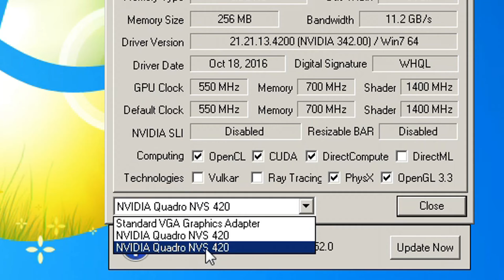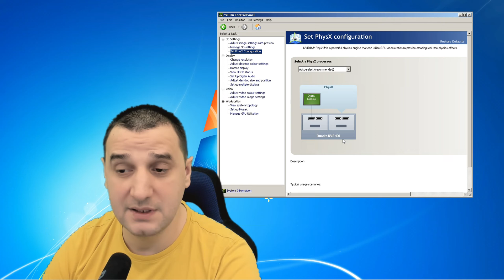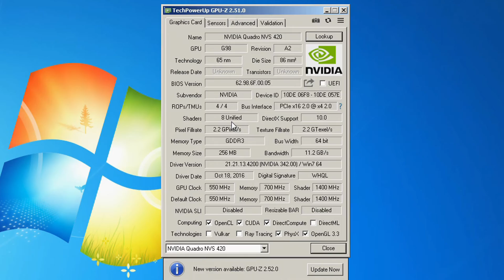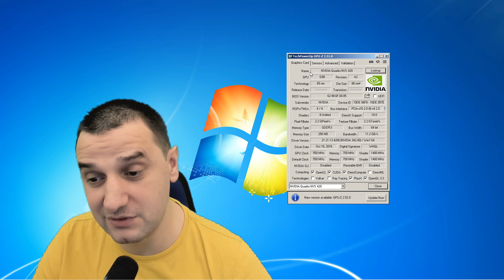NVS 420 most Unique NVIDIA Quadro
Let`s test out the NVIDIA Quadro NVS 420 and see how it runs in some of the titles